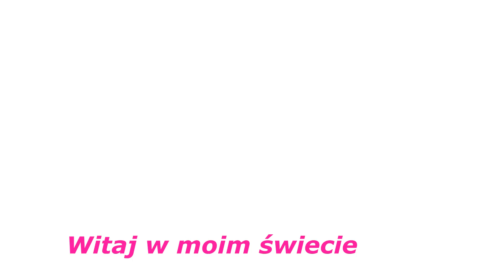Vlog Widzowie nakręcają wielką dramę Oraz Pokłóciłam się z nią okropnie